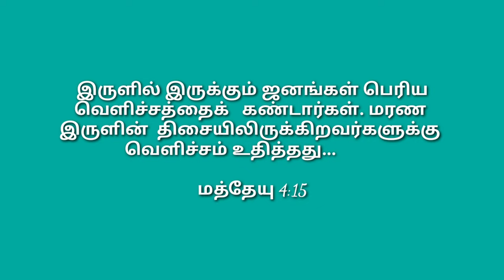தமிழ் கிறிஸ்தவ கிராமிய பாடல் | Sis. Anne Solomon | Tamil Christian Folk Song | Life and Peace Media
தமிழ் கிறிஸ்தவ கிராமிய பாடல் | கிராமிய கிறிஸ்தவ பாடல்
Tamil Christian Folk Song
Tamil Gospel Folk song

புதிய நாட்டுப்புற கிறிஸ்தவ பாடல்
கிராமப்புற பின்னணியோடு கூடிய ஒரு கேள்வி-பதில் பாடல்

Lyrics by,
    Dr. T.  Subramanian
Sung by,
    Sis. Anne Solomon
    Br. J R Joseph
Chorus by,
   Sis. Jasmine and Sis. Sibitha
Sound Engineering by,
   Br. Stephen
Video by,
   Br. Prakash and Br. Jabez @ Grace Tunes